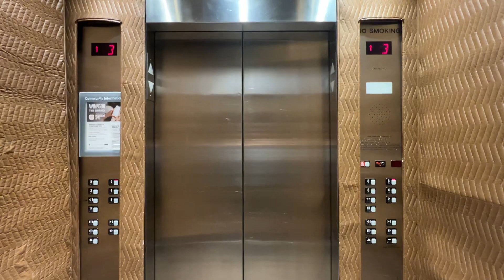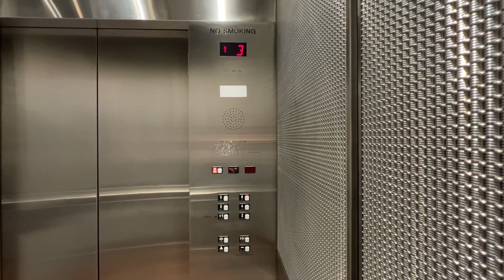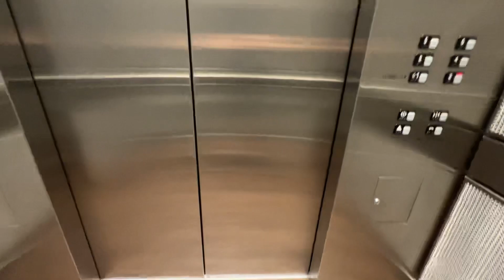Efficient Schindler Miconic Traction Elevators in Arlington VA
These are some really nice Schindlers from 2001. They are smooth, quiet, and have very efficient leveling.